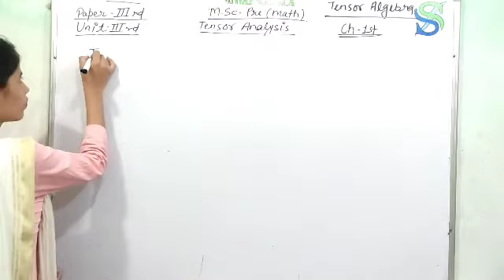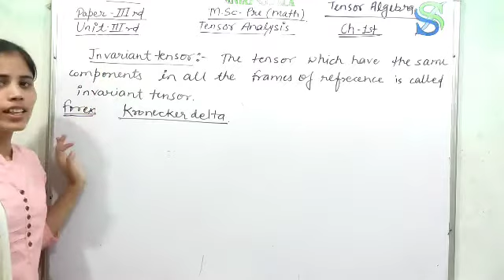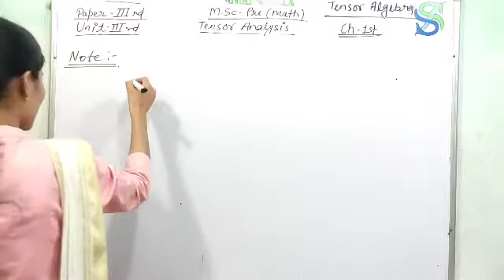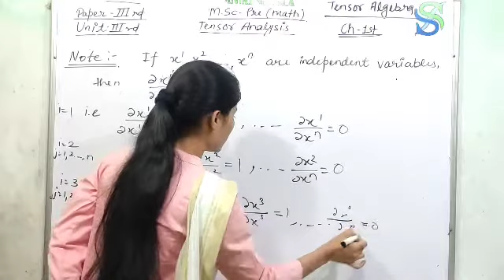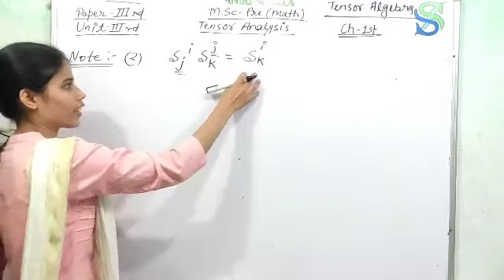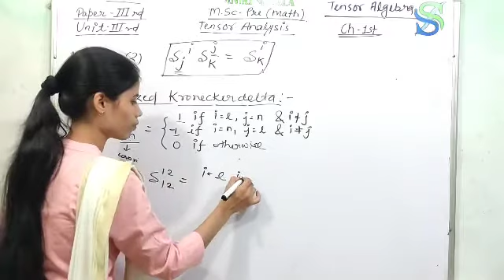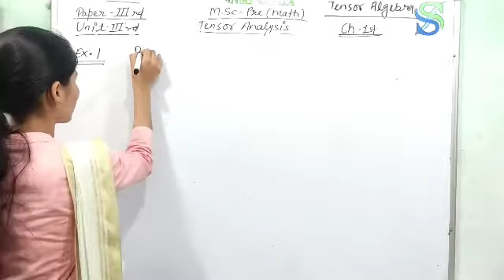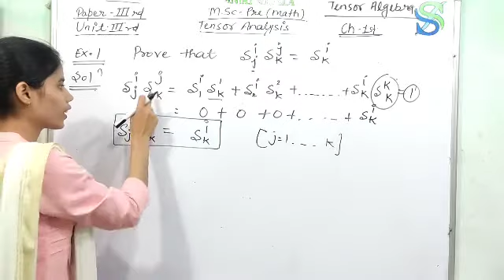M.sc-pre, math, Tensor analysis, Part-4, invariant tensor, Kronecker Delta, examples by Ritika mam